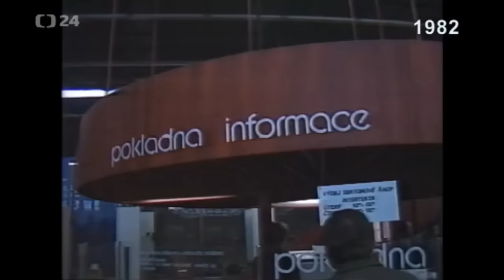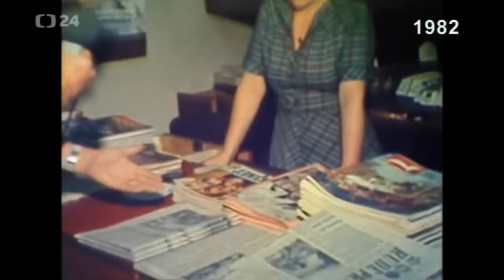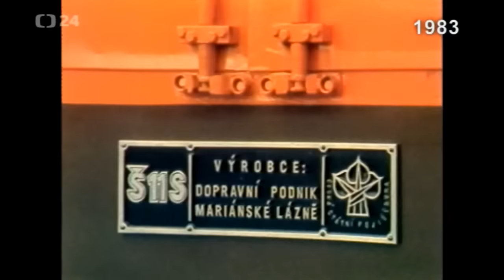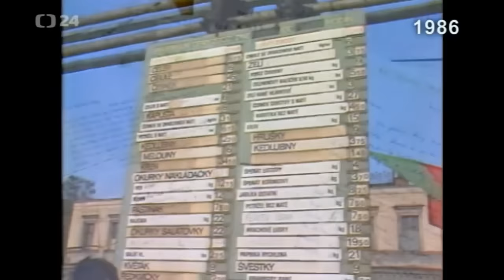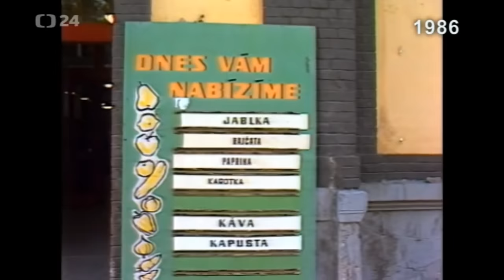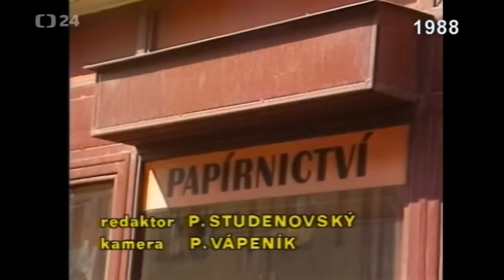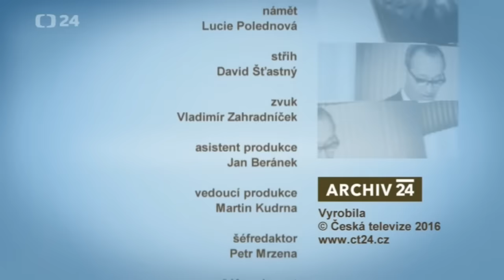Archiv ČT24 - Důsledky socialistického hospodářství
Průvodním znakem takzvaného reálného socialismu byl občasný nedostatek různých druhů zboží. A tak někdy nebyly dámské vložky, jindy toaletní papír, v létě chyběly plavky, v zimě vánoční stromky. Lidé si zvykli čekat na nedostatkové zboží ve frontách mnohdy i několik hodin.